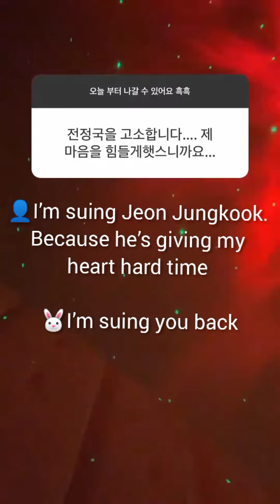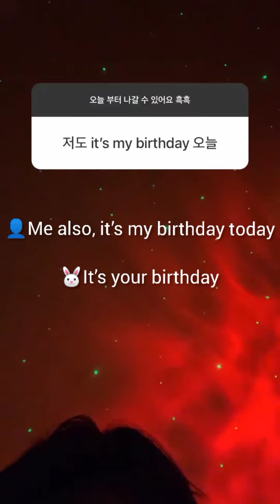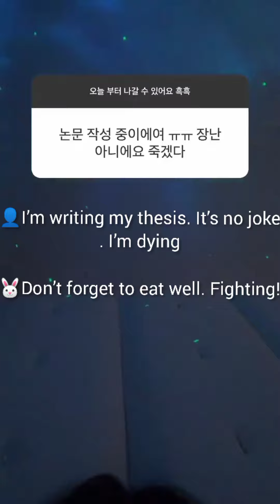(3/4)𝐉𝐊'𝐬 𝐈𝐆 𝐬𝐭𝐨𝐫𝐲 𝐭𝐫𝐚𝐧𝐬𝐥𝐚𝐭𝐢𝐨𝐧 𝐯𝐢𝐝𝐞𝐨 (ᴇɴɢ ꜱᴜʙ) 🔥💕💞 🥰🥰💖